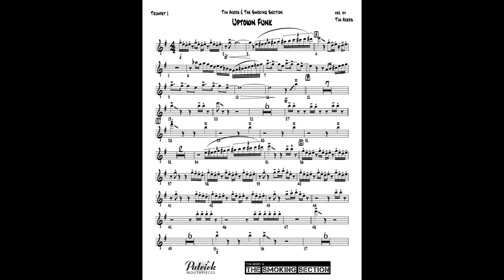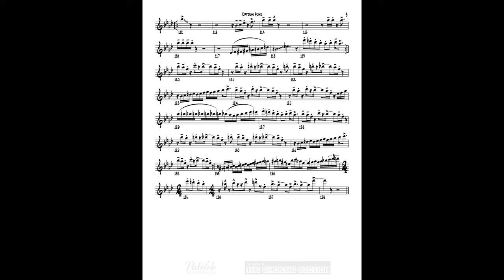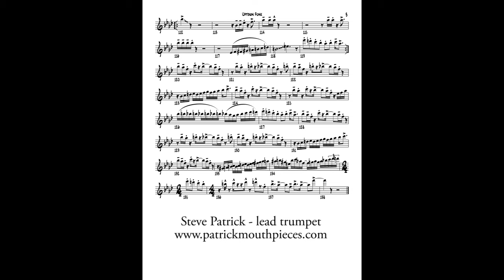Uptown Funk - Steve Patrick - Tim Akers & the Smoking Section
Uptown Funk - Tim Akers & The Smoking Section
Steve Patrick - Lead Trumpet
Patrick Mouthpieces